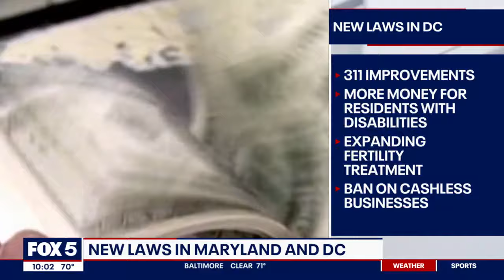Several new laws going into effect in Maryland and D.C.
A number of new laws went into effect in Maryland and D.C. on Oct. 1. Some of those laws are on guns, child abuse, fentanyl and sexual assault.